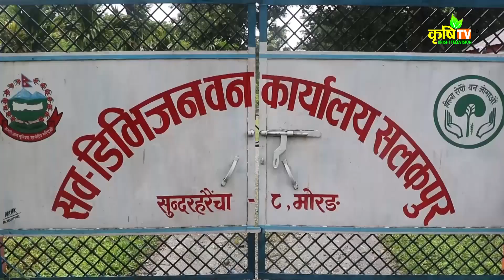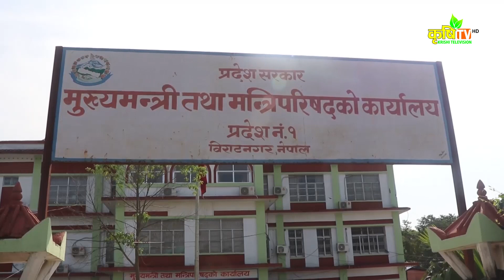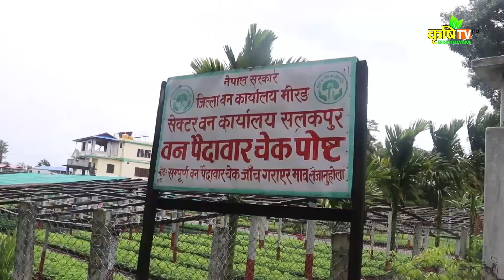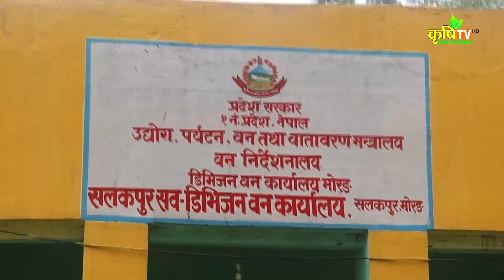बैज्ञानिक बनको अबधारणा अनुसार मोरंगका बन क्षेत्रभित्र रहेको खालि जग्गा र बगर क्षेत्रमा वृक्षारोपण